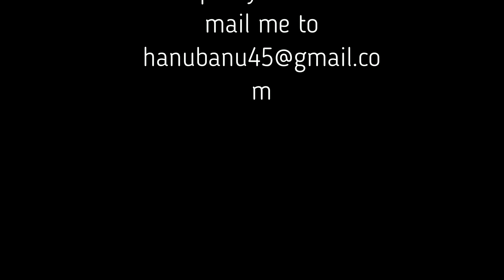Pee in pantyhose, 'chocolate' in my boots, heels shoeplay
Suddenly happent something strange. Someone put 'chocolate' in my sexy boots.  And than wet my paantyhose. What we can say to this someone?